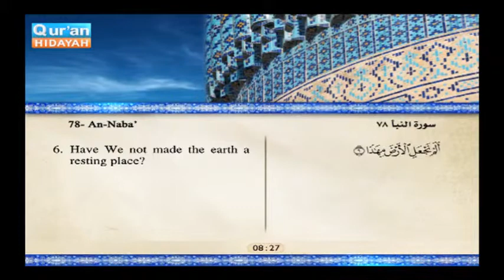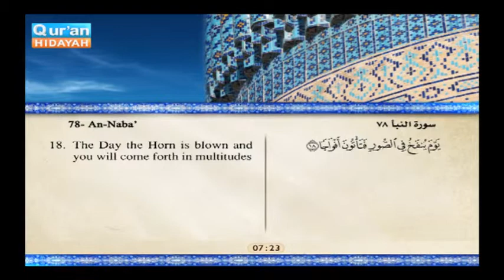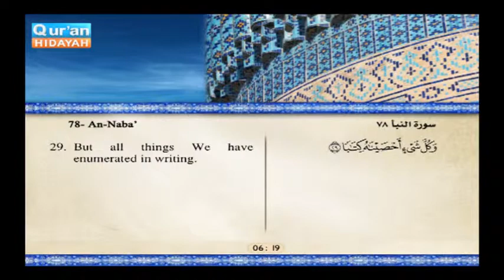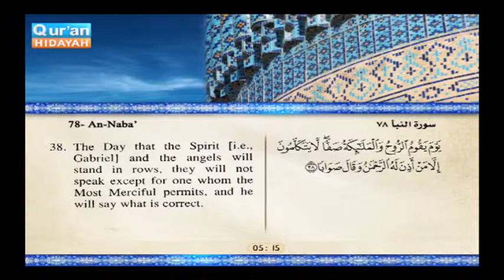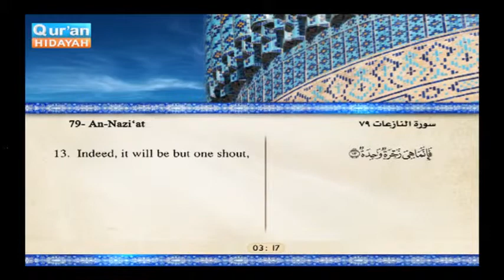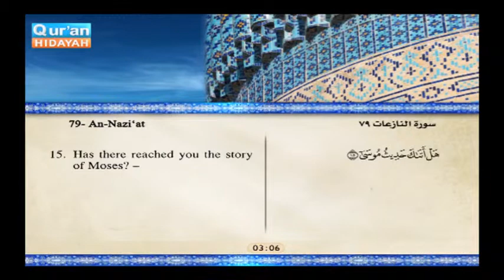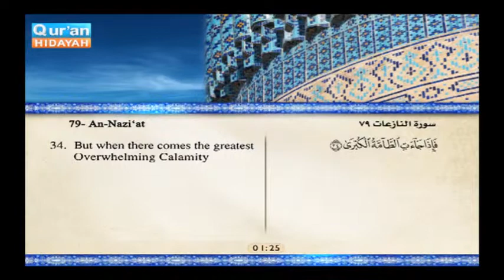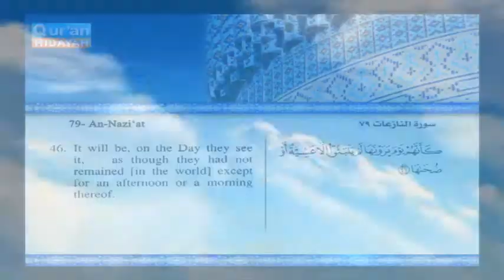Surah Al Naba'a and Surah Al Nazahat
تلاوة سورة النبأ والنازعات كاملةً، مع ترجمة معانيها إلى اللغة الإنجليزية.